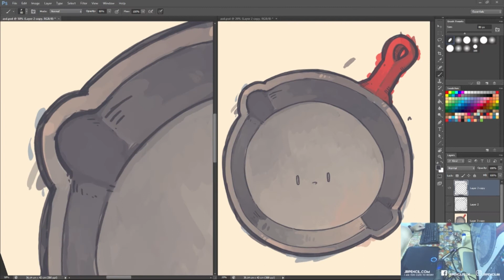[ 654 - Timelapse ] Let's draw Frying Pan from PUBG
654 - Frying Pan

Pew pew.